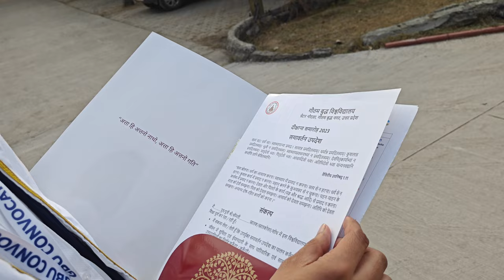Gautam buddha university Convocation 2023 || vlog GBU Convocation 2023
Gautam Buddha University Result Out || Counselling Cum Admission date @RohitKLafde

Search :Rohit K lafde

Gautam buddha University Student
Delhi Technical University Student
Delhi University Student
Aligarh Muslim University Student
IP University Student
AKTU student
Engineering College Student
BCA student
MCA student
MCOM student
Bcom student
Bsc
Msc student